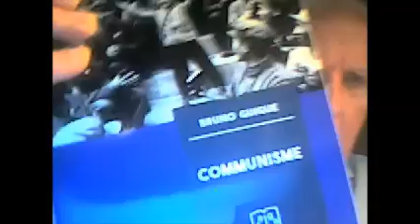"Communisme" de Bruno Guigue, Yvon Quiniou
Dans son livre, remarquable, intitulé simplement "Communisme",  Bruno Guigue nous en retrace l'histoire depuis la Révolution française jusqu'à la Chine actuelle, en s'appuyant apparemment sur Marx quant à son projet. Mais, par-delà l'exactitude de ses analyses factuelles, il oublie des aspects de la pensée marxiste quant au statut du communisme (la morale, les conditions du passage au communisme), ce qui fait que l'on doit lire ce livre avec admiration et esprit critique!
Bruno Guigue, "Communisme", Delga,  459 pages.